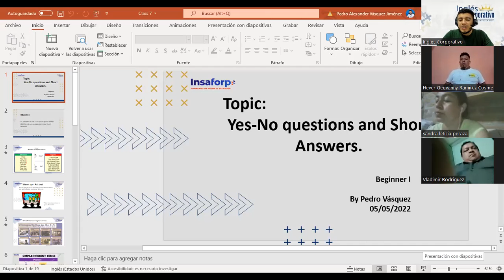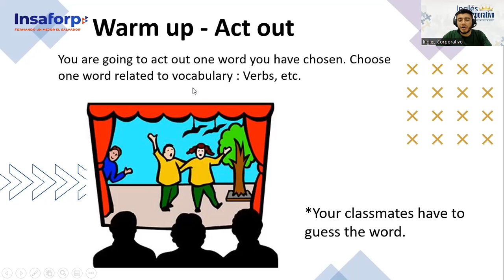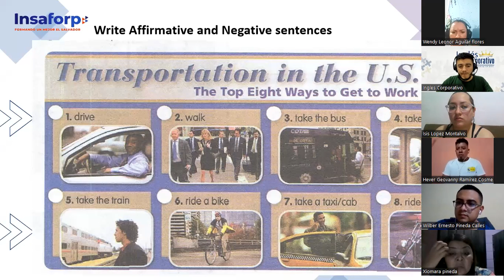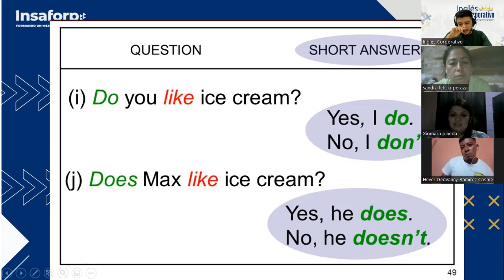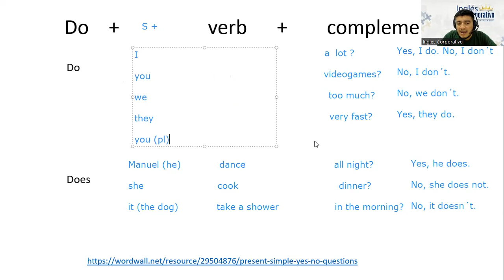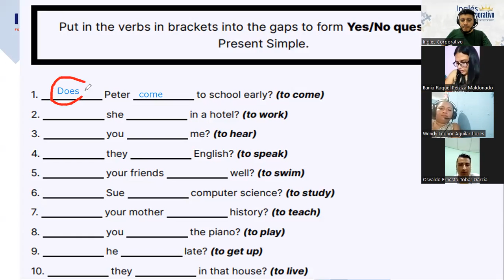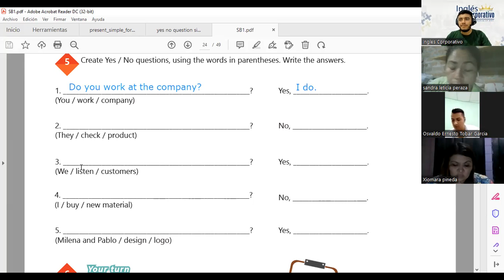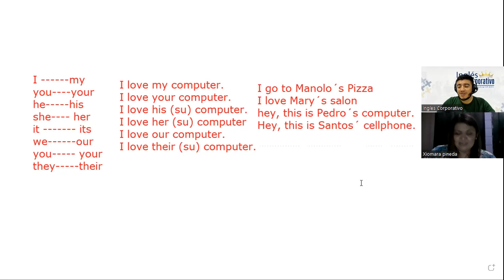Ingles Corporativo-05-05-2022- Beginner I - Yes-No questions and short answers